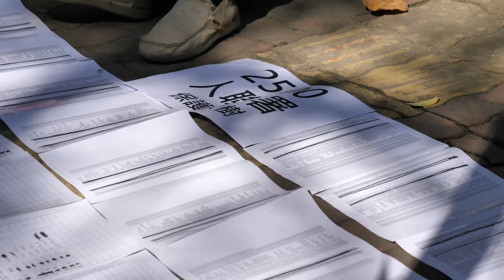民報之聲高雄愛樹人團長莊傑任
採訪 陳俊廷/後製 林崑峯